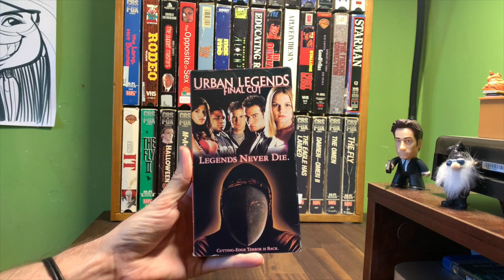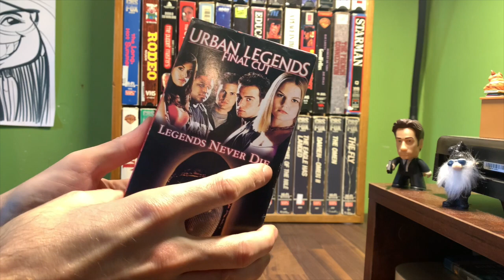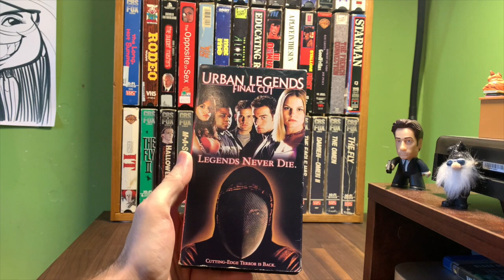[0315] URBAN LEGENDS - FINAL CUT (2000) VHS [INSPECT]